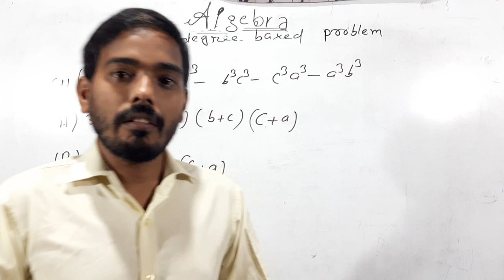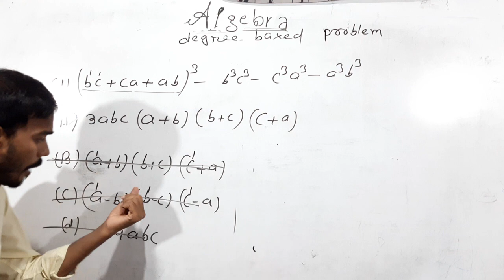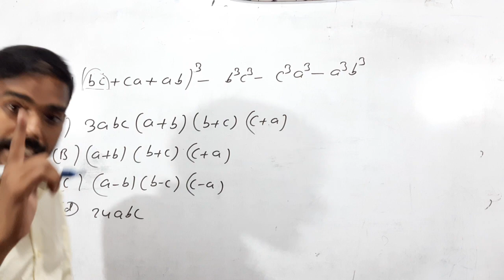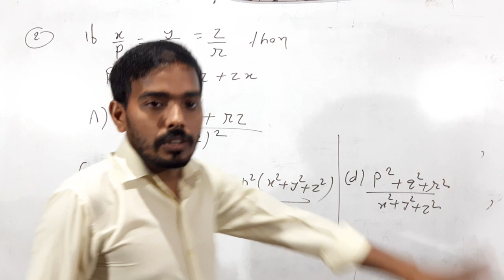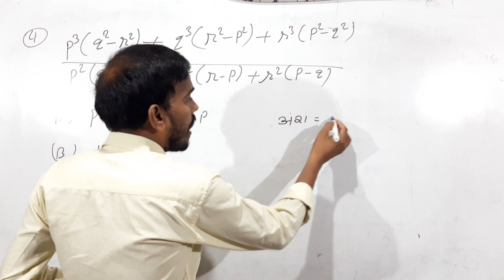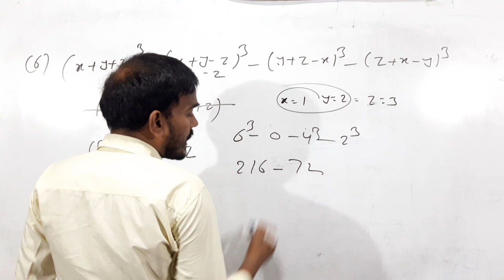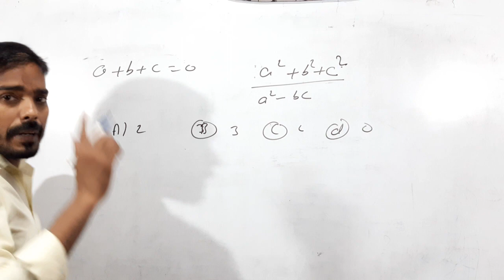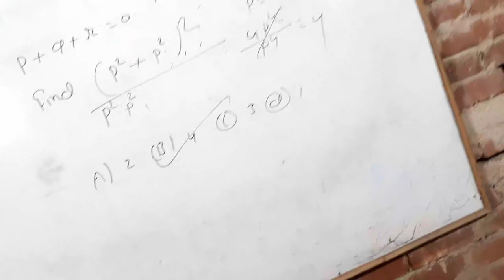Algebra .degree based concept by Tanveer sir.